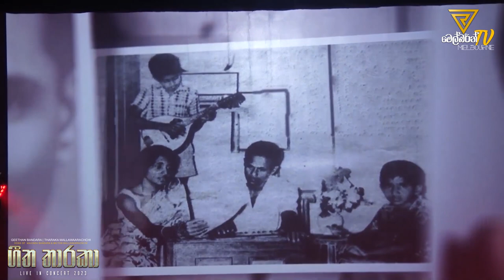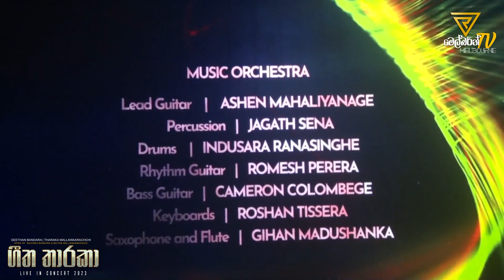ගීත තාරකා 2023 in Melbourne - Tharaka Mallawarachchi and Geethan Bandara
ගීත තාරකා 2023 in Melbourne.Trailer released !!!
Artists - Tharaka Mallawarachchi and Geethan Bandara
Duets - Pushpa Tissera | Manori Wijerathna | Asha Tennekone
Music Director - Cameron Colombege
Music Orchestra -
Lead Guitar - Ashen Mahaliyanage
Percussion - Jagath Sena
Drums - Indusara Ranasinghe
Rhythm Guitar -Romesh Perera
Bass Guitar -Cameron Colombege
Keyboards - Roshan Tissera
Saxophone and Flute - Gihan Madushanka
Sound Direction - Indrajith Mirihana
Presenter - Melbourne Sahan
Stage Manager -Milan S Karunanayake
Light Direction - Hax Herath
Visual Direction - Sudeera Cooray
Make Up and Art Direction - Shamila D Rajapakse
Front House - Wickrama Abeysinghe | Shantha Gamage
Production Assistance - Sanath Bandara
Green Room Service - Gishantha Amarasinghe | Diana Bandara
Creative Direction Geetha Tharaka - Sahan Weerasekera
Melbourne TV Camera Team  -
Aravinda Perera | Lisitha Gayan Sachindra
Nathan Osborne | Nuwan Samarapathi
Creative Editor & Director  Melb TV- Aravinda Perera
Executive Producer Melb TV- Nuwan Samarapathi
Melbourne TV Video Production